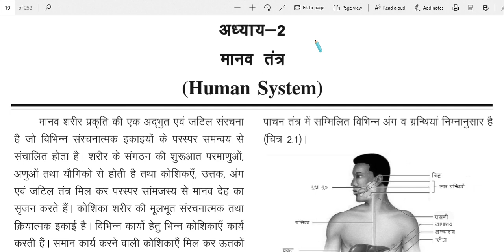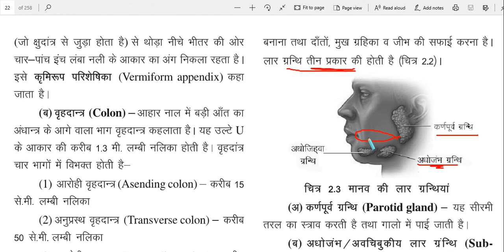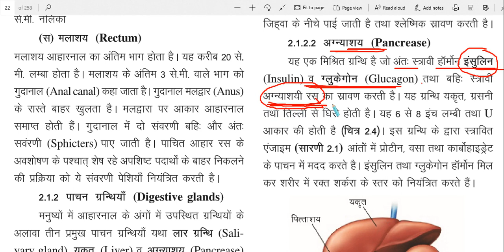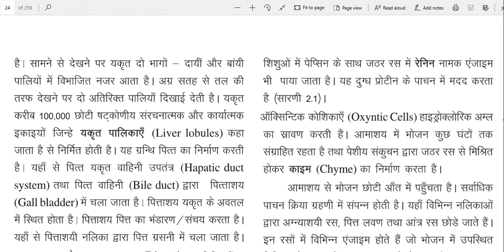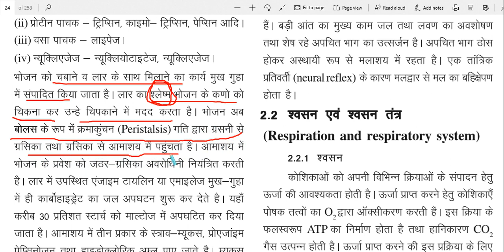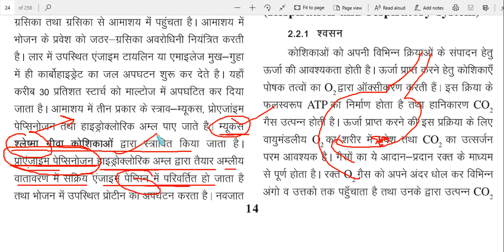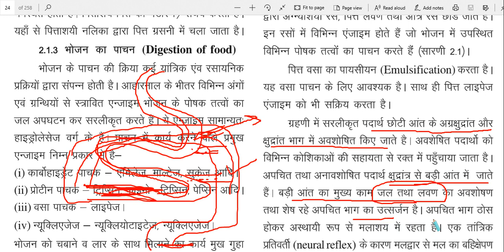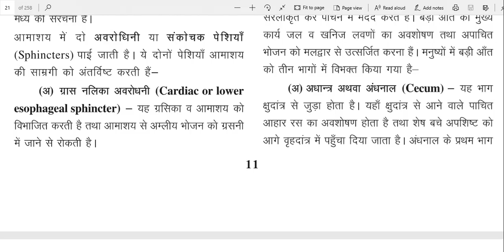कक्षा - 10 विषय - विज्ञान पाठ - 2. मानव तंत्र (पाचन तंत्र) पार्ट - 2